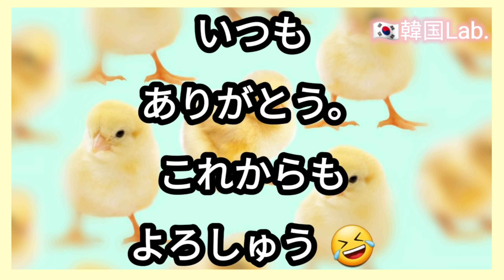【日本/韓国】韓国人が日本人の友達に驚いた３つの事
皆様こんにちは。お元気でお過ごしでしょうか。 😊今回は、私の始めての日本人の友達からビックリしたこと、学んだことについてお話をさせていただきました。 😲もちろん、本人には話の内容の検討をしてもらいました。  🤣 やっぱり、人との交流、友達には国籍は関係のない感じです 😊